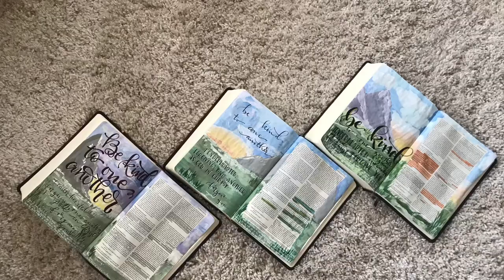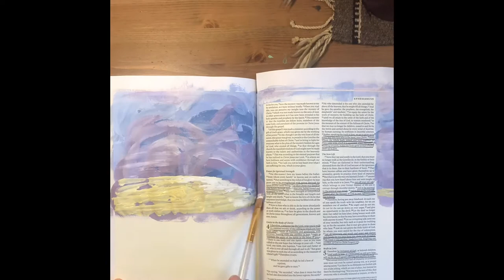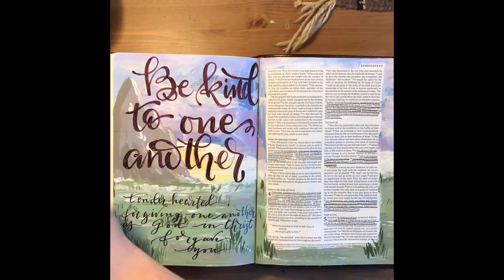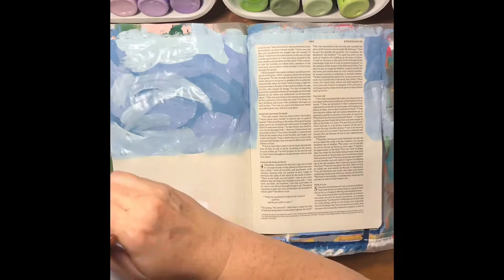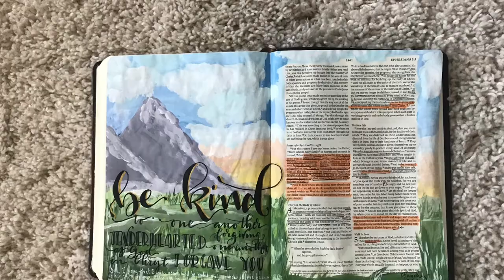Bible Journaling for My Children ~ Kindess: Ephesian 4:32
~ "Be kind to one another, tenderhearted, forgiving one another, as God in Christ forgave you."
Ephesians 4:32

ESV (English Standard Version) Journaling Bible, Interleaved Edition

Inspiration from Simple Landscape Tutorial by ScribblingGrace.com